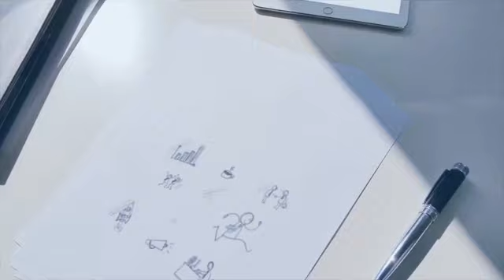O Temor do Senhor 1/ 8. John Bevere.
SOZO Levando a Luz. Acompanhe estas pregações, até o final.